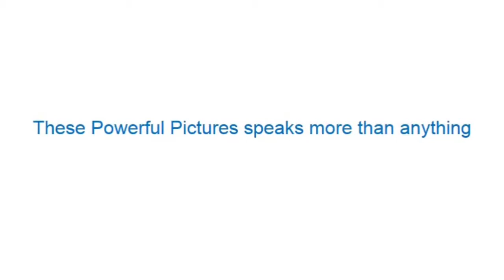power of pitures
this slide show and the song from Junoon group tells the truth